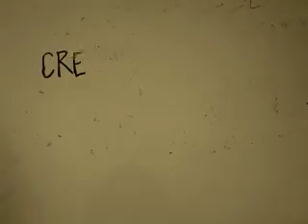Alejandra Week 2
Stop Motion with Dry-Erase Board